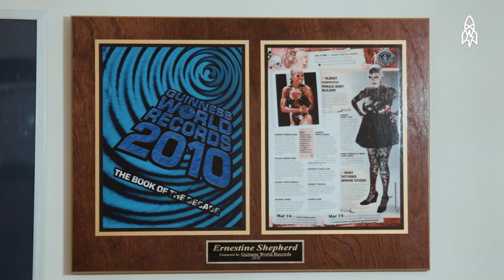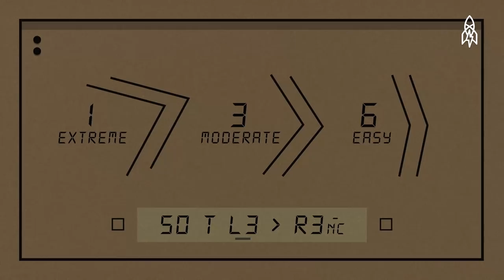The Dreamers, the Bodybuilders, the High Speed Rally Car Racers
In this episode, we meet the strivers and the fighters inspiring us to reach for better everyday. We travel to Nepal to visit a 69-year-old grandfather who knows that you’re never too old to go back to school; meet Ernestine Shepherd, who, at 80 years strong, is the world’s oldest competitive female bodybuilder; and hitch a ride with a father-daughter rally car racing team.

Welcome to THE SHOW, the latest and greatest way to explore our Great Big World. Come along as we take off to faraway places and meet the dreamers and the pioneers making our planet a better place to live. If you’re new to our channel, or just want any easy, breezy way of enjoying all our stories, sit back and let us take you on a ride through a whole lotta Great Big Story.